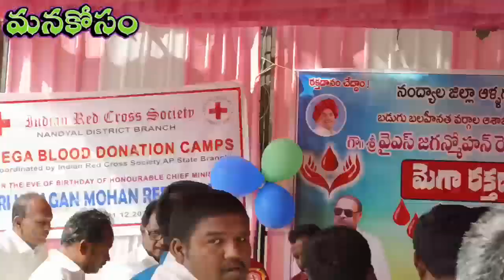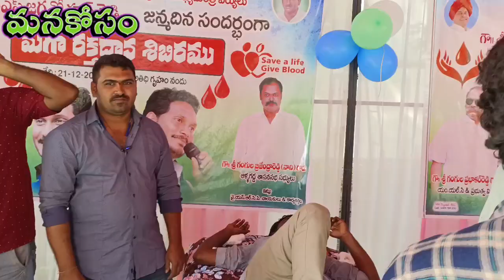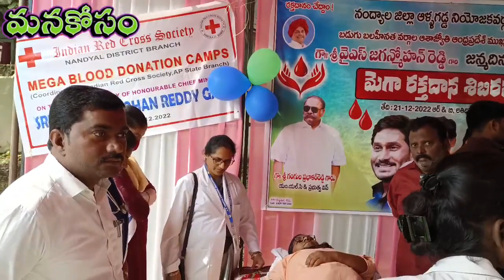Y.S.జగన్ జయంతి సంబరాలు.మనకోసం ఆళ్ళగడ్డ.